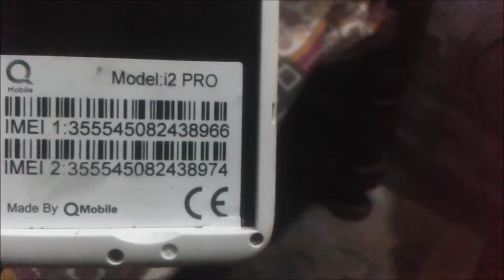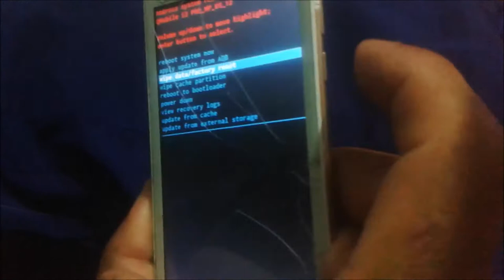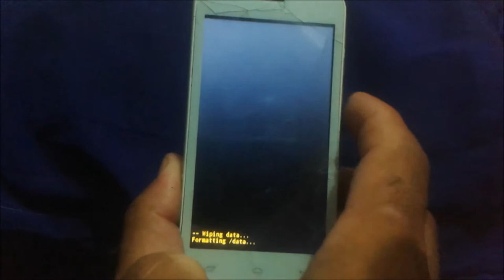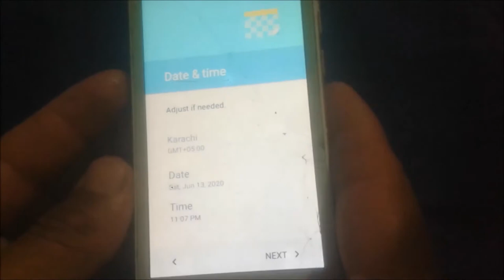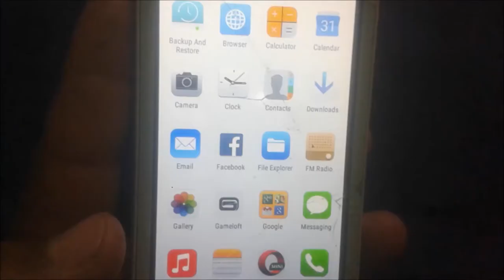QMobile I2 Pro Pattern/Pin Lock Remove Hard Reset/Urdu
Es Video Mian  Ap Ko Btaoon Ga K Q Mobile i2 Pro ka Pattern Ya Pin Lock Kesay Remove Krty Hain
Wo B Bagair internet or Computer ke.